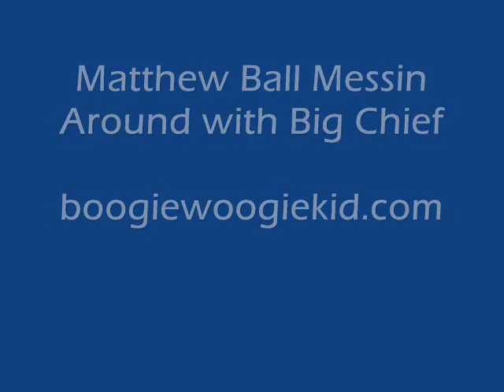Matthew Ball plays Mess Round with Big Chief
or now you can join the fan page on facebook!